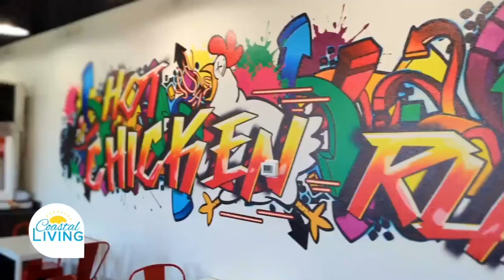Hot Chicken Run - Coastal Living Episode